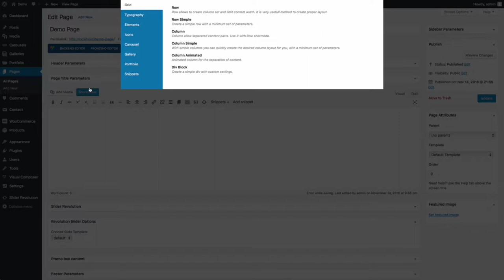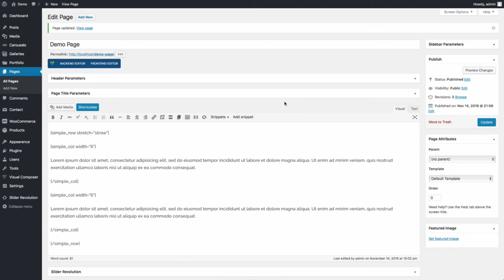How to: WordPress themes - Using the shortcode builder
Follow-through video for WordPress theme users with customised layouts and plugins supplied with your web site.

This short video demonstrates how to use the shortcode builder included with your WordPress plugin package.  This guide can also help users of WordPress web sites made by other developers.